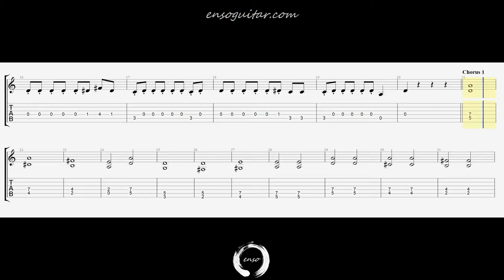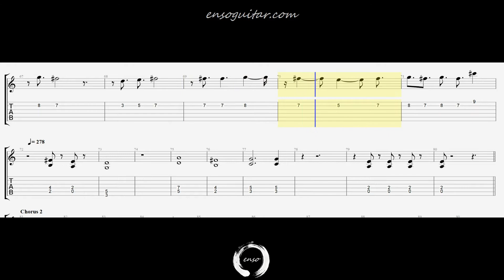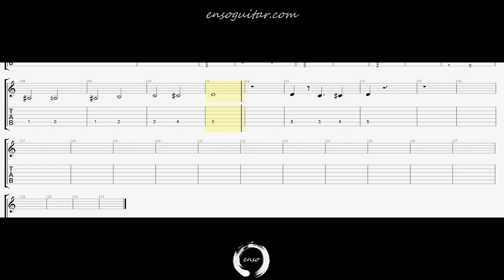50% Himouto Umaru Chan Theme Song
50% Himouto Umaru Chan Theme Song Guitar Play Along Easy Guitar